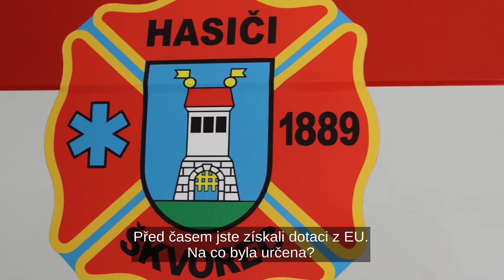Nová Tatra hasičů ze Škvorce hrála i v seriálu (CZ titulky)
V městysi Škvorec u Prahy přivítali nového člena. Místní výjezdová jednotka dobrovolných hasičů dostala zcela novou cisternovou stříkačku na podvozku Tatra. Ta má za sebou už skoro stovku výjezdů. Pořízena mohla být jedině díky významné dotaci z Evropská unie.Více o projektu zde